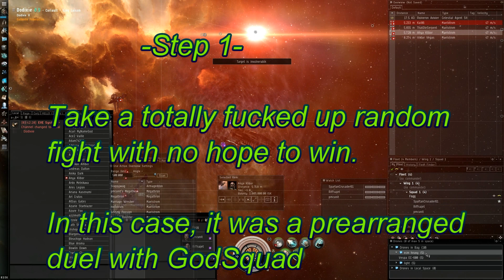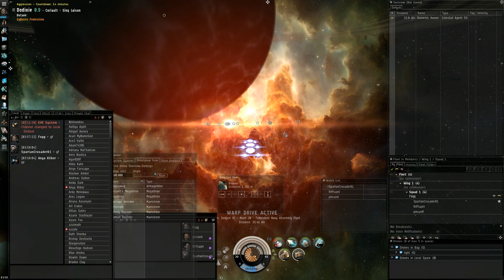EVE PVP - Guide to Suiciding a Fleet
The story begins with PMCunit.

He is a swell guy, but as a FC, he is terrible. He gets an idea in his head, and just rolls with it, whatever the odds. Theres a time to fight, and a time to stay docked. PMC prefers to always fight, usually at expense of the fleet.

Anyhow, he agrees to a 4v4 prearranged duel with our wartargets, Godsquad, despite myself and everyone else teling him its a horrible idea. I have no idea why I didnt just log off, but as I was the lone survivor, I guess I didn't care.

Enjoy the video, everyone dies except myself.